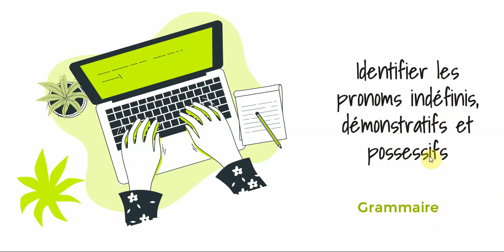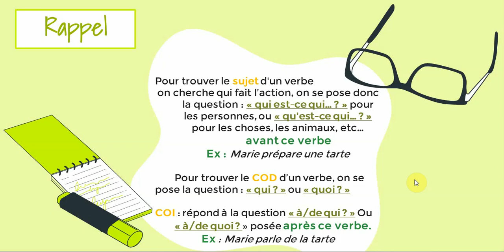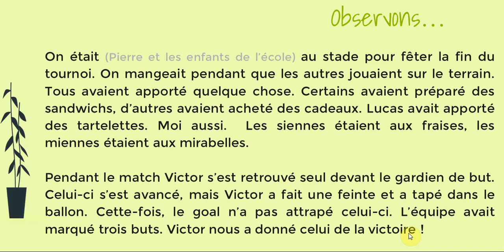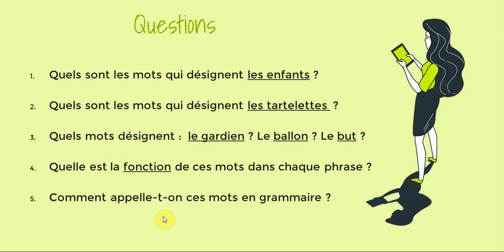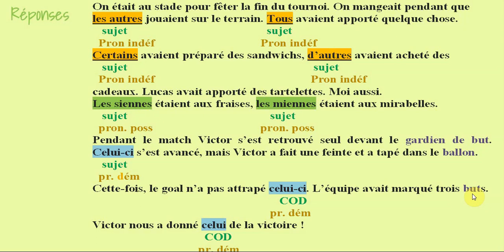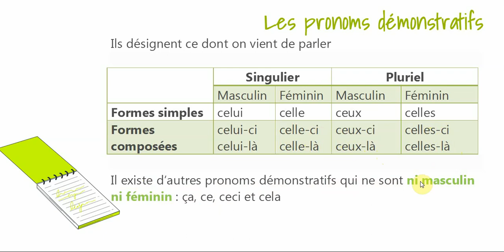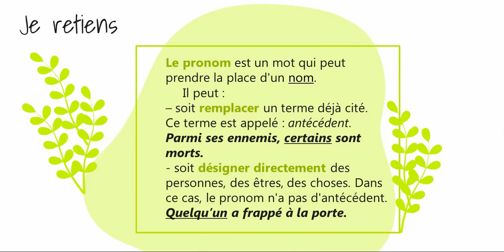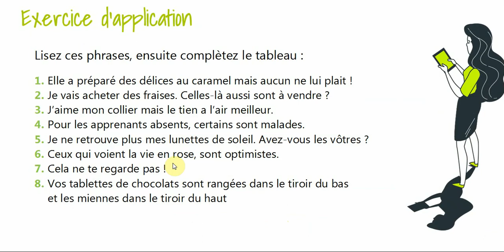Grammaire : identifier les pronoms indéfinis, démonstratifs et possessifs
Dans cette séance, vous trouverez tous les détails sur le cours de grammaire relatif aux pronoms indéfinis, démonstratifs et possessifs.

Support : L'île aux mots CM2 - Édition Nathan Paris 2012